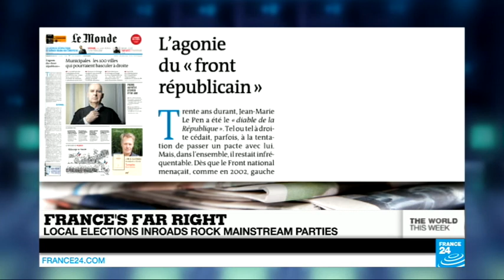Turkey, Twitter and Youtube (Part 2)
World leaders converge in the Netherlands, Turkey bans Twitter ahead of local elections, we look ahead to Paris's local elections this Sunday, and China's Xi Jinping gets a real taste of France during his trip to Paris.
Produced and prepared by David Boratov, Haxie Meyers-Belkin and Diaraye Bah
By François PICARD
Our guests: Anne BAGAMERY European Day Editor, International New York Times, Anne Elisabeth MOUTET Columnist, Sunday Telegraph, Aysegül SERT Independent journalist & Pierre HASKI Co-founder, Rue 89